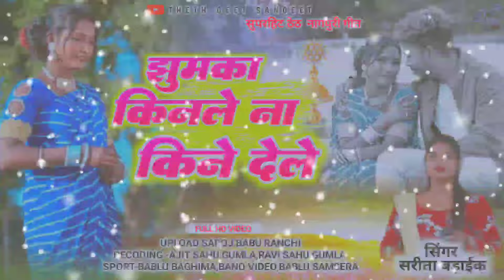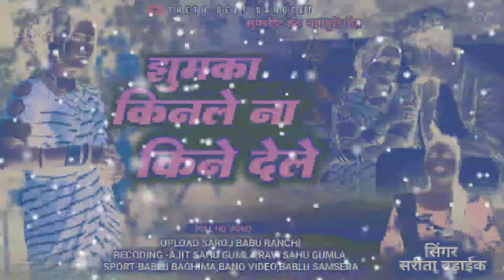झुमका किनले ना किने देले//SINGER SARITA BADAIKE//NEW THETH NAGPURI SONG 2024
SINGER SARITA BADAIKE

SONG KINLE NA KINE DELE

SOUND MIXING -SAROJ BABU

UPLOAD SAROJ BABU RANCHI

AARTI DEVI NEW THETH NAGPURI SONG 2022

IGNESH KUMAR NEW NAGPURI SONG 2023

NITESH KACHHAP NEW THETH NAGPURI SONG 2023

SULOCHNA DEVI THETH NAGPURI SONG 2022

SULOCHNA DEVI NEW THETH NAGPURI VIDEO 2023

KESHAV DEVI THETH NAGPURI SONG 2023

RAJDEV NAYAK AND KESHAV DEVI NEW THETH NAGPURI SONG 2023

ANIL MUNDA NEW THETH NAGPURI SONG

NITESH KACHHAP THETH NAGPURI SONG

PAWAN ROY NEW THETH NAGPURI SONG 2023

KAVI KISHAN THETH NAGPURI VIDEO 2023

SUMAN GUPTA NEW THETH NAGPURI SONG

NEW THETH NAGPURI SONG SARITA BADAIKE
THETH NAGPURI SONG ARTI DEVI

THETH NAGPURI VIDEO ARTI DEVI

SUHANA DEVI

SARITA BADAIKE NEW THETH NAGPURI SONG
NITESH KACHHAP THETH NAGPURI VIDEO

PAWAN ROY THETH NAGPURI VIDEO

THETH NAGPURI VIDEO CHINTA DEVI

SARITA BADAIKE NEW THETH NAGPURI VIDEO

NEW SONG THETH NAGPURI SARITA BADAIKE

CHINTA DEVI SADI DOMKCH SONG

PAWAN ROY NEW THETH NAGPURI

SINGER SUHANA DEVI NEW THETH NAGPURI SONG

SUHANA DEVI AND RAJDEV NAYAK NEW THETH NAGPURI SONG 2023

THETH NAGPURI DOMCKCH SONG 2023

PRIYA DEVI NEW THETH NAGPURI SONG

NEW THETH NAGPURI SONG PRIYA DEVI

SINGER SUHANA DEVI

SINGER PAWAN GOPE THETH NAGPURI SONG 2023

PAWAN GOPE THETH VIDEO 2023

CHINTA DEVI NEW THETH NAGPURI SONG 2023

LAXMAN SINGH THETH NAGPURI VIDEO 2023

SUHANA DEVI NEW THETH NAGPURI SONG 2023

AARTI DEVI NEW THETH NAGPURI SONG 2023

ANJLI DEVI SARDI SONG 2023

KAVI KISHAN THETH NAGPURI SONG 2023

NEW SADI DOMKCH THETH NAGPURI